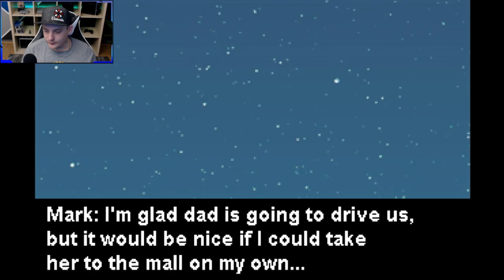BOWLING 🎳 (Story Three) (Mark Version) - Project: Summer Ice | Super Leichte Platin 🏆 | Trophy Guide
Servus Leute,
hier wieder mal ne schnelle und fixe Platin für alle Trophy Hunter 😁

Plattform: PS4
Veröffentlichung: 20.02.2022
Herausgeber: Breakthrough Gaming LLC
Preis: 0,99€